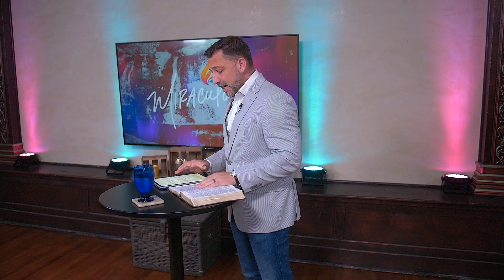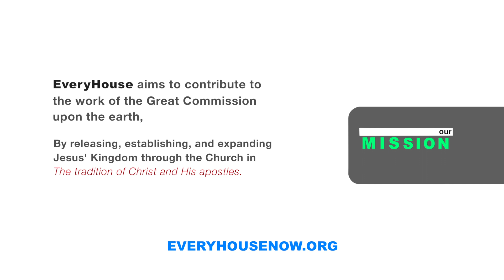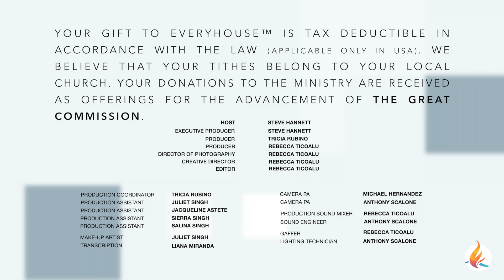Receive Mountain Moving Faith |The Miraculous Life